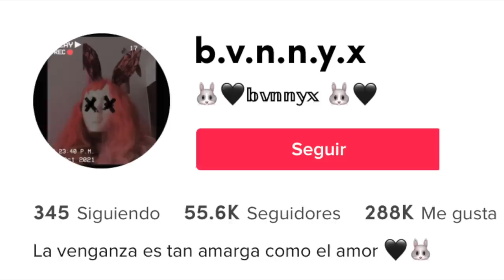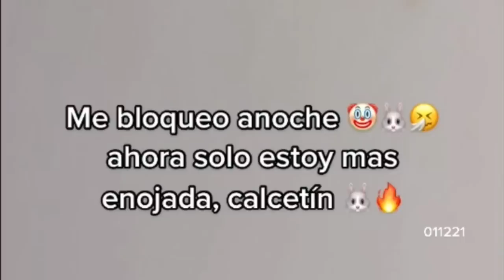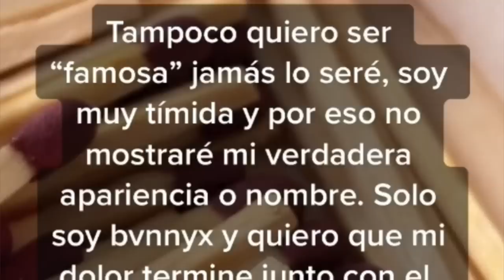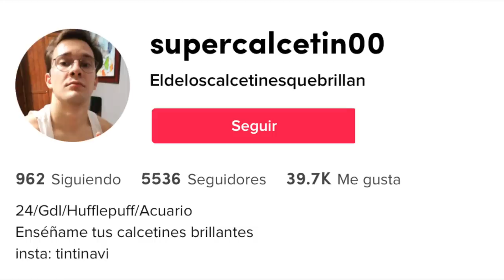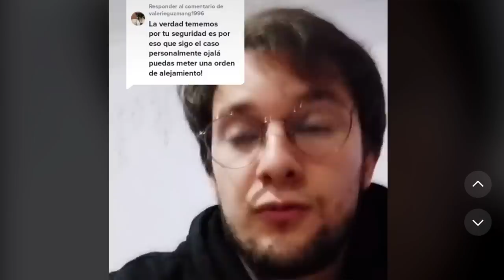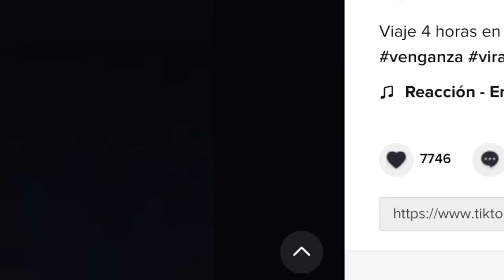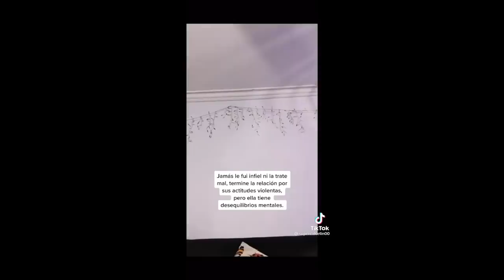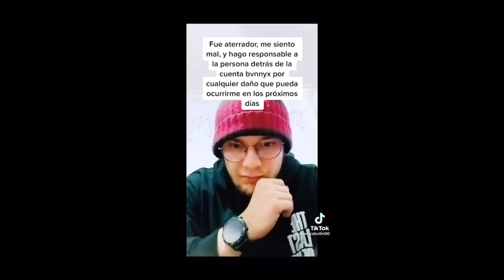ESTE CASO ES MUCHO MÁS ESCALOFRIANTE QUE BONSKINNY, mucho peor! 😖 quiere dañar a alguien de verdad?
Los quiero :)!